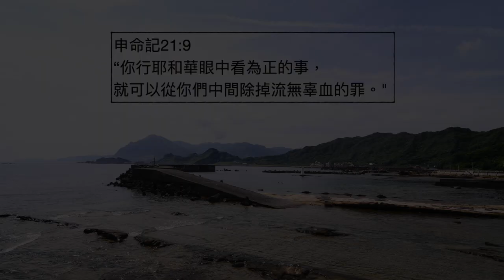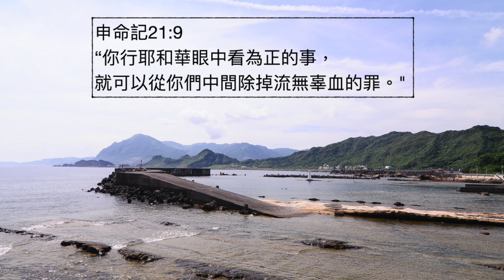劉利未傳道 ＿「每日靈糧：申命記第21-22章」搭配江秀琴牧師 美國慕主先鋒教會 晨禱進度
申命記21:9
"你行耶和華眼中看為正的事，就可以從你們中間除掉流無辜血的罪。"